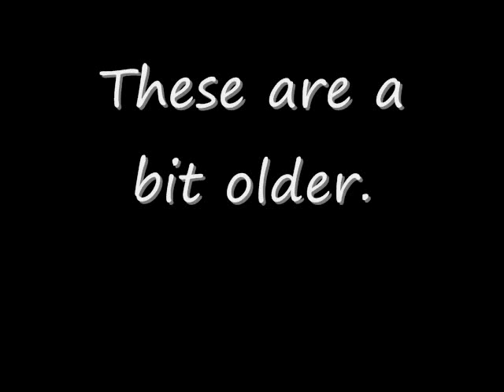Mai Art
Finally got the audio back! (Thanks Thunder!)
The song is Good Girls Go Bad by Cobra Starship ft. Leighton Meester.
All of the art is mine.
I do take requests.